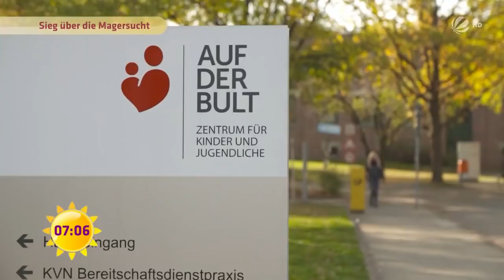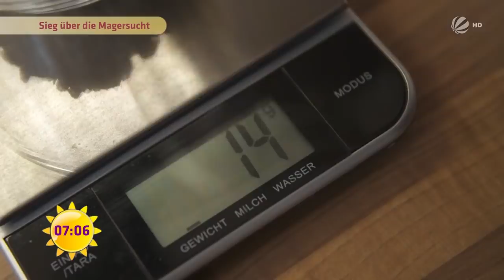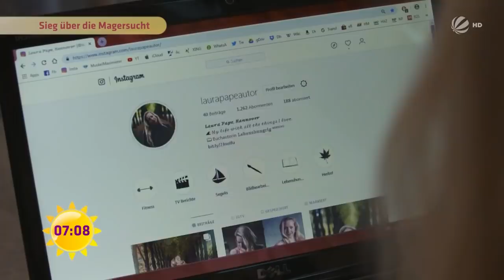Der Kampf gegen die Magersucht! Laura zeigt, wie man gewinnt! | SAT.1 Frühstücksfernsehen | TV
Bei jedem dritten Mädchen in Deutschland zwischen 14 und 17 Jahren gibt es Hinweise auf eine Essstörung. Wie schnell aus einer simplen Diät eine lebensgefährliche Magersucht wird, das weiß Laura Pape aus Hannover. Jetzt will sie anderen helfen.